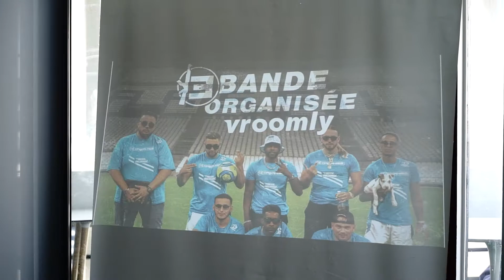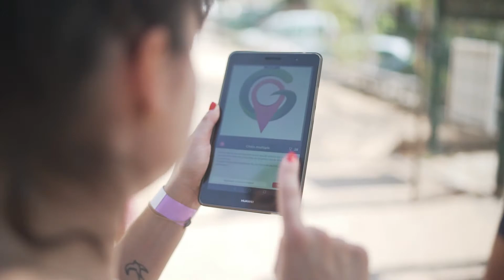Séminaire Marseille Activeroad (Vroomly)